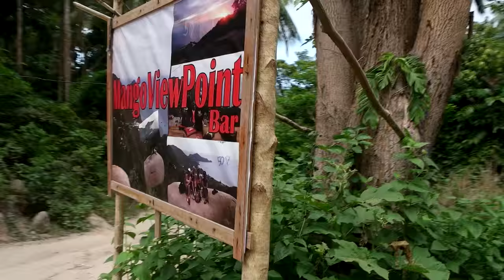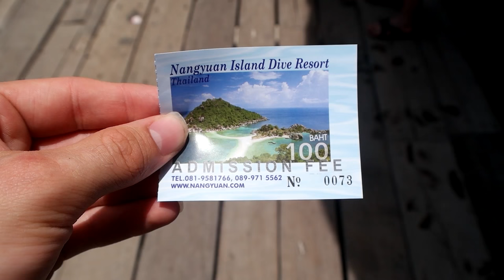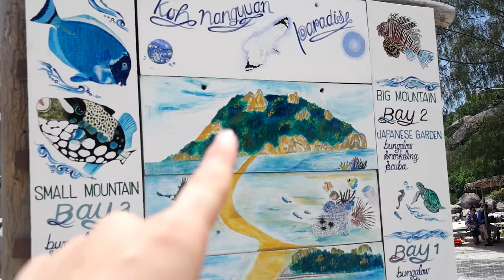BIG SNAKE | Thailand Series Ep20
farewell paul !! until we meet again!

Filmed with Samsung Nx1 and Gopro Hero 3 black edition *